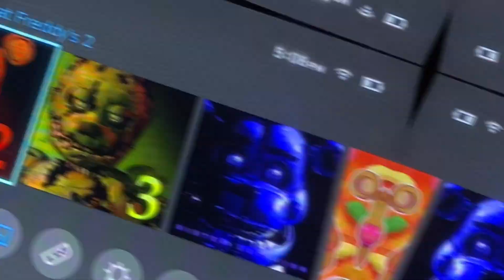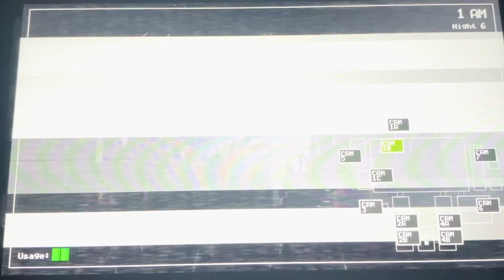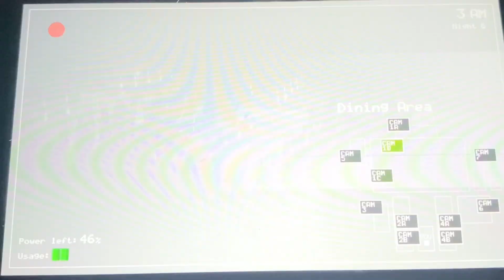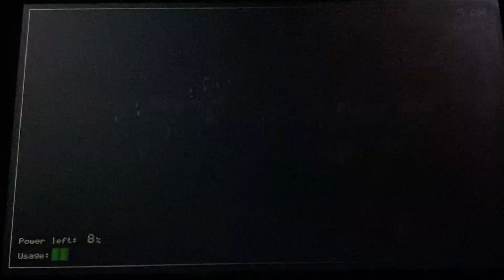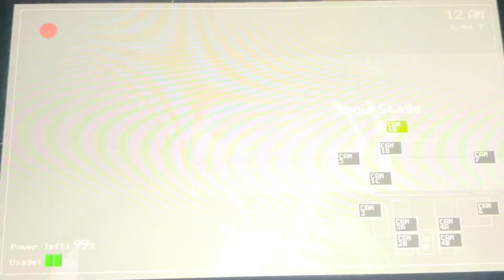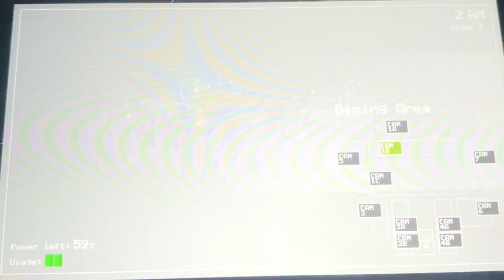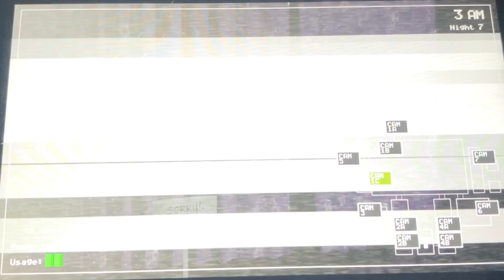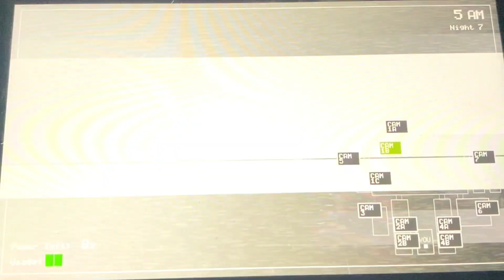FNAF 1 (New intro and outro)